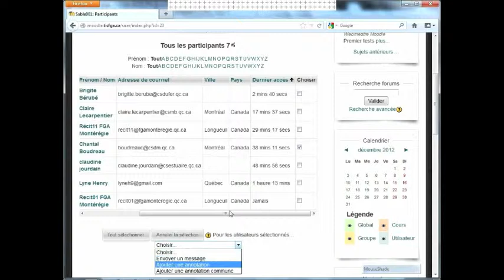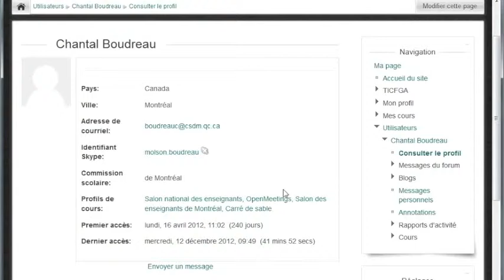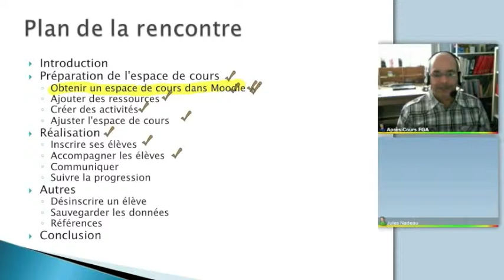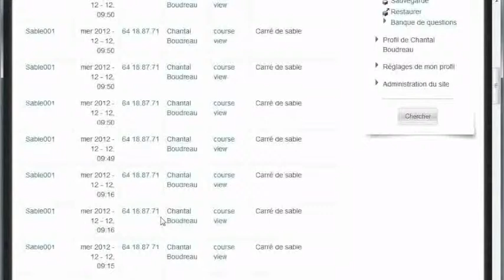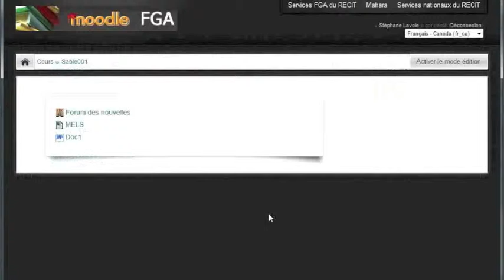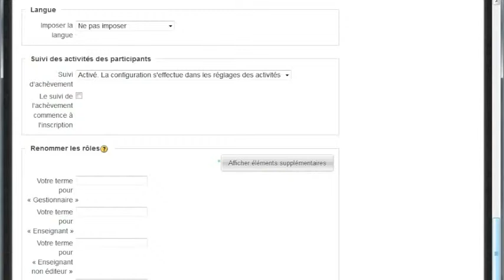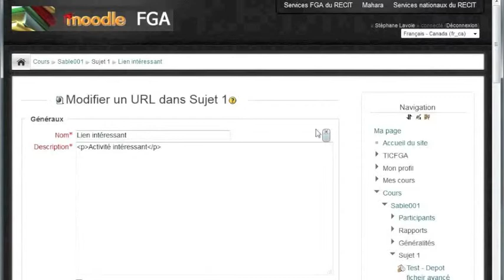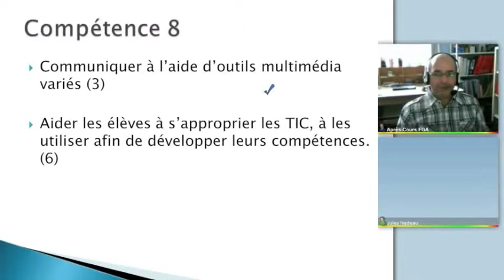Suivre la progression des élèves dans Moodle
Suivre la progression des élèves: annotations et rapports